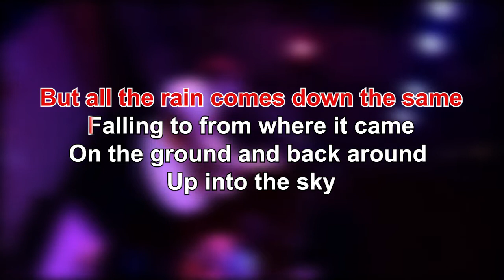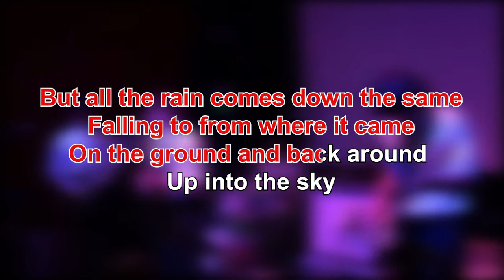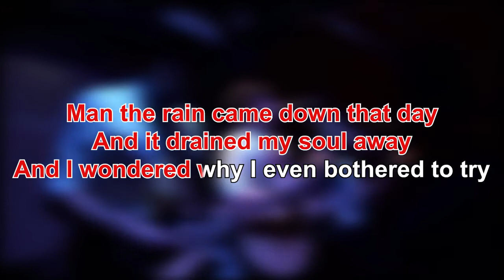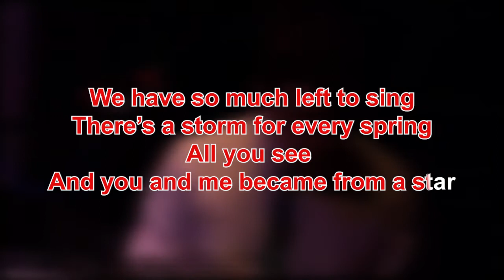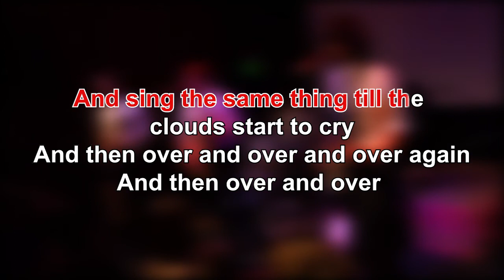[OLD] Tally Hall - Spring and a Storm Karaoke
I was disappointed by the lack of karaoke videos made for Tally Hall songs, so I've decided to take it upon myself to try my hand at making ones for most of Marvin's Marvelous Mechanical Museum (the 2008 release). Welp, 4 months later I decided to finally try and finish up these videos by finishing up the one for Spring and a Storm. I'm hoping to finish the whole album by next week (maybe including Mucka Blucka), and then after I'll probably do videos for every song on Good & Evil or Hawaii: Part II. But who knows how long all that will take me.